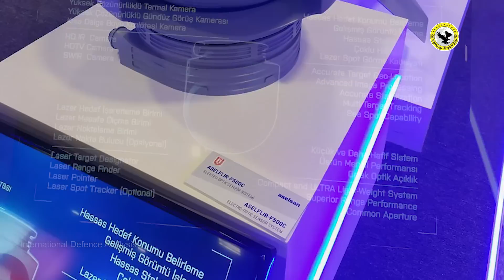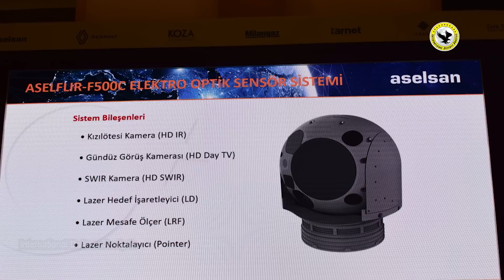Another Indian Mig 21 Crashed | Turkish Weapon for F16 in Anatolian Eagle 2023